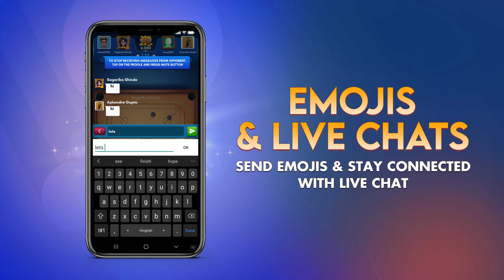Sonu Sood Plays Carrom King on 2vs2 Team Up Mode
Do you know Sonu Sood's latest excitement🤔
It is CarromKing's New 2 Vs. 2 Team Up mode👥

💪Double the fun by playing in Teams
💬Live Chat & Share fun emojis😛

▶️Play Today!